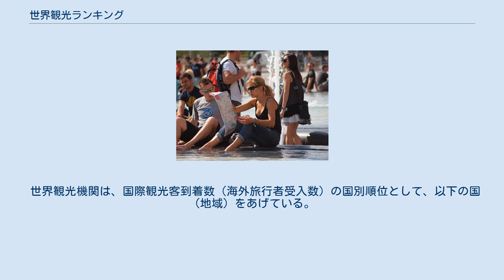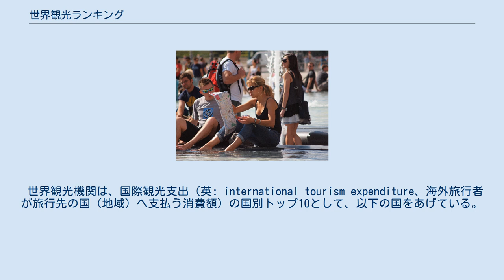世界観光ランキング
フランス・パリ・ルーヴル美術館周辺の観光客 アメリカ・アラスカ州・ジュノー周辺の観光客 世界観光ランキング は、国際連合の専門機関である世界観光機関により、年間を通じて3回発表されるWorld Tourism Barometerの一部として報告される統計であり、世界の各国（地域）民による海外旅行（国際旅行・外国旅行）を対象としている。
前年の統計が、毎年6 - 8月前後に公表されている。
 報告内において、国際観光客到着数、国際観光収入（インバウンド旅行に伴う収益）、国際観光支出（アウトバウンド客による消費額）により、各国（地域）がランクされている。
 世界観光機関は、国際観光客到着数（海外旅行者受入数）の国別順位として、以下の国（地域）をあげている。
 日本政府は、2030年までに日本の国際観光客到着数（訪日外客数）を6000万人とする目標を発表している。
 世界観光機関は、国際観光収入（英: international tourism receipts、旅行先の国（地域）が海外旅行客から得る収益）の国別順位として、以下の国（地域）をあげている。
日本は2017年に初めてトップ10に入った。
 世界観光機関は、国際観光支出（英: international tourism expenditure、海外旅行者が旅行先の国（地域）へ支払う消費額）の国別トップ10として、以下の国をあげている。
日本はかつてトップ10の常連であったが、2012年（8位）を最後にトップ10から姿を消している。